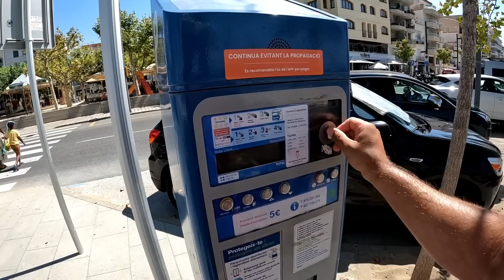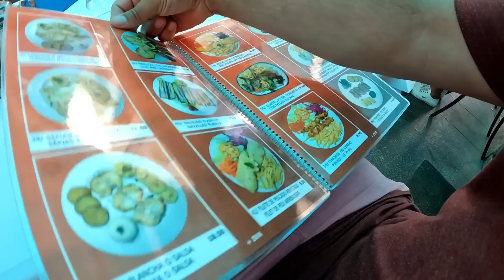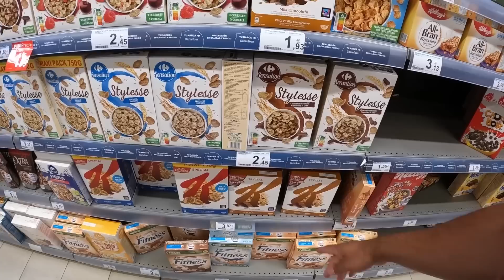Os preços na Espanha são realmente bons? N500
Preços das carnes na Espanha
Preços no mercado na Espanha
Preços dos restaurantes na Espanha
Shopping de viajante
Jamon Espanhol
Mercado na espanha
Restaurantes na espanha
Costa brava